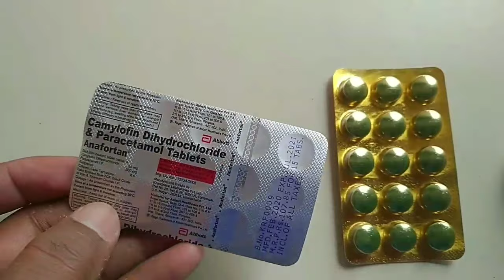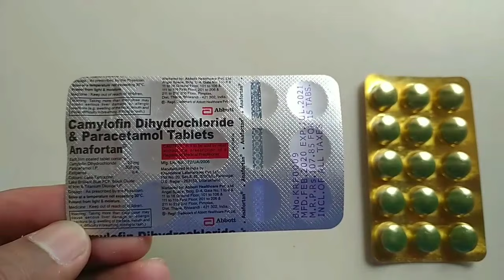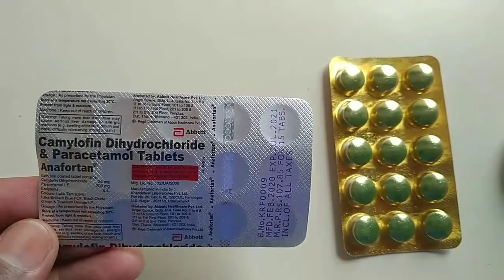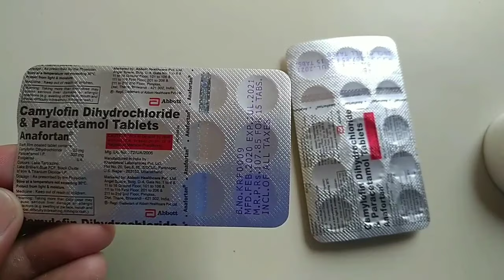anafortan tablet | anafortan tablet uses | benefits | side effects | पेट दर्द की दवा